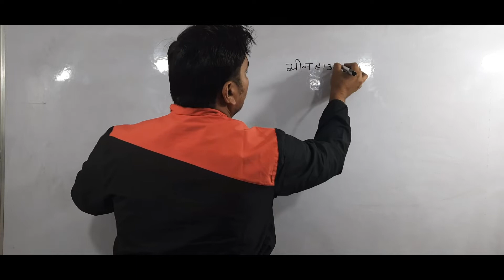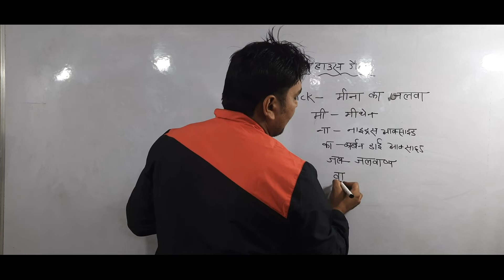ग्रीन हाउस गैसों का ट्रिक#FOR ALL COMPETITIVE EXAMS#राजस्व लेखपाल/UPSI/PET/UPP/SSC(CGL)/ARMY@AJAYRAI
ग्रीन हाउस गैसों का ट्रिक#FOR ALL COMPETITIVE EXAMS#राजस्व लेखपाल/UPP/SSC(CGL)/UPSI@AJAY RAI
UPSI/UPTET/CTET/SUPER TET/KVS/DSSSB/HTET/STET/REET/तथा सभी शिक्षक भर्ती परीक्षाओं/SSC(CGL)/BANK/SSC(GD)/UPSSSC PET/UPP/LEKHAPAL/INDIAN ARMY

उत्तर प्रदेश राजस्व लेखपाल (UP Rajasv Lekhpal-2022) तथा सभी प्रतियोगी परीक्षाओं में पूछे जाने वाले महत्वपूर्ण प्रश्नों के बारे में ट्रिक@Ajay Rai

इस वीडियो में "अजय राय सर" द्वारा "उत्तर प्रदेश अधीनस्थ सेवा चयन आयोग" द्वारा आयोजित "उत्तर प्रदेश राजस्व लेखपाल(UP RAJASV LEKHPAL-2022) तथा सभी प्रतियोगी परीक्षाओं में पूछे जाने वाले महत्वपूर्ण प्रश्नों के बारे में सम्पूर्ण जानकारी ट्रिक के माध्यम से दी गई हैं|इस वीडियो में ग्रीन हाउस गैसों के बारे में ट्रिक के माध्यम से वर्णन किया गया है, इसलिए इस वीडियो को अंत तक देखें। यह वीडियो आपके लिए बहुत ही उपयोगी साबित होगी |

■■उत्तर प्रदेश अधीनस्थ सेवा चयन आयोग (UPSSSC)
राजस्व लेखपाल भर्ती परीक्षा -2022 की playlist@Ajay Rai

■■ गणित ||MATHS||UPTET/CTET/SUPER TET/DSSSB/KVS/REET/STET/HTET तथा सभी शिक्षक भर्ती परीक्षाओं के लिए की playlist@AJAY RAI

■■REASONING (तर्कशक्ति)||FOR ALL COMPETITIVE EXAMS#UPSI/SSC(CPO) SI/BANK/ UPSSSC PET/SSC(GD)/UPSSSC (ALL)/LEKHAPAL/UPP/RAILWAY  GROUP D/INDIAN ARMY@AJAY RAI

■■गणित ||MATHS||FOR ALL COMPETITIVE EXAMS||UPSI/SSC(CGL)/BANK/SSC(GD)/UPSSSC PET/UPP/LEKHAPAL/SSC(CPO)SI/RAILWAY GROUP D/INDIAN ARMY@AJAY RAI

||  FOR ALL COMPTETITIVE EXAMS||UPSI/UPTET/CTET/SUPER TET/DSSSB/KVS/REET/STET/HTET तथा सभी शिक्षक भर्ती परीक्षाओं के लिए
/SSC(GD)/BANK/UPSSSC/UPPET/LEKHPAL/SSC (CGL)/SSC(CPO)/SSC(10+2)/RAILWAY GROUP D/UPP/RAILWAY NTPC/UPP/INDIAN ARMY@AJAY RAI

■■ALL SUBJECTS SHORTS#Shorts
All subjects shorts||  FOR ALL COMPTETITIVE EXAMS||UPSI/UPTET/CTET/SUPER TET/STET/HTET/DSSSB/KVS/SSC(GD)/BANK/UPSSSC/UPPET/LEKHPAL/SSC (CGL)/SSC(CPO)/SSC(10+2)/RAILWAY GROUP D/UPP/RAILWAY NTPC/UPP/INDIAN ARMY@AJAY RAI

■■उत्तर प्रदेश पालीटेक्निक / IERT प्रयागराज
संयुक्त प्रवेश परीक्षा(JEECUP)@AJAY Rai
गणित (Maths)

●●●●●●●●FOLLOW ME●●●●●●●

●●●●●●●MY SETUP●●●●●●●●●

2nd MIC (BOYA M1)

■MY LAPTOP

■50MM LENS

■TRIPOD FOR MOBILE

■LIGHT STANDS (SOFTBOX)

■CAMERA TRIPOD

■VLOG GORILLA POD

●●●●●●AJAY RAI OFFICIAL ●●●●●●